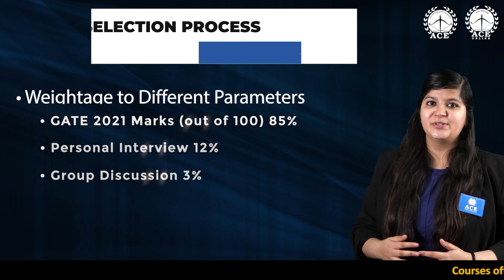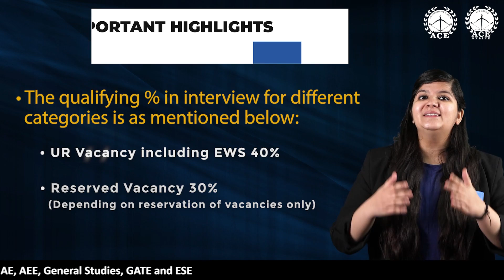PowerGrid Co. of India invites application for the post of Asst. Engineer Trainee | Last Dt 20-02-22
PowerGrid Co. of India invites application for the post Asst. Engineer Trainee | ACE Engineering Academy and ACE Online

POWERGRID Corporation Of India Limited  is a Maharatna Enterprise of Govt. of India. It is engaged in power transmission business.
Invites application for the post of ASSISTANT ENGINEER TRAINEE

VACANCIES & RESERVATION
•  AET(Computer Science) : 37
•  AET (Electrical) : 60
•  AET(Electronics): 04
•  AET (Civil) :  04
Total : 105

ESSENTIAL QUALIFICATION
•  Full Time B.E. / B.Tech / B.Sc (Engg.) in the same discipline of the post you are applying from recognized University/ Institute with minimum 60% marks or equivalent CGPA.

•  28 years as on 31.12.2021.
•  Reservation/ Relaxation/ Concession to candidates belonging to reserved categories shall be as per Government of India

SELECTION PROCESS :
Weightage to Different Parameters:
• GATE 2021 Marks (out of 100) 85%
Please note that only GATE 2021 score is valid for this recruitment process. GATE score of 2020 or prior is not valid.

Candidates must qualify in the Personal Interview in order to be considered for empanelment. The qualifying % in interview for different
categories is as mentioned below:

• UR Vacancy including EWS 40%
• Reserved Vacancy 30% (Depending on reservation of vacancies only)

COMPENSATION PACKAGE
•    Selected candidates will be placed in the pay scale of Rs.40,000/- 1,40,000 during the one-year training period.
•    On successful completion of training and upon regularization, the candidate will be absorbed as Engineer in E2 scale - Rs. 50,000/- 1,60,000/

SERVICE AGREEMENT BOND
The selected candidates will be required to execute a service agreement bond to successfully complete the prescribed training period and thereafter serve the organization for at least three years.

The amount of the bond is
• INR 5,00,000/- for General/OBC (NCL)/EWS candidates
• INR 2,50,000/- for SC/ST/PwD candidates, plus applicable taxes

HOW TO APPLY :
• Commencement of Online Submission of Application: 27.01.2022
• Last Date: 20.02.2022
• Cut-off date for eligibility criteria 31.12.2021

Application fee
•   Application fee (Non-refundable Rs. 500/-)for Unreserved Category.
•   SC/ST/PwD/Ex-SM candidates are exempted